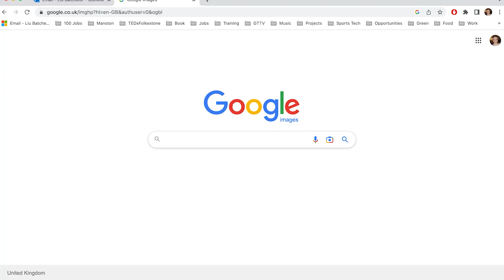Rage Room Idea: Emma Yelding from Restock